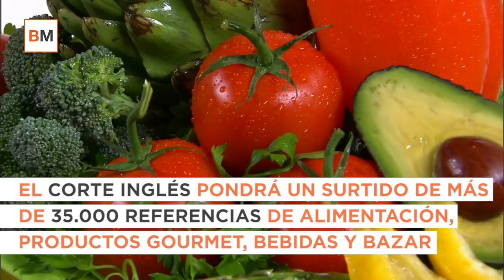Un Corte Inglés en cada gasolinera Repsol